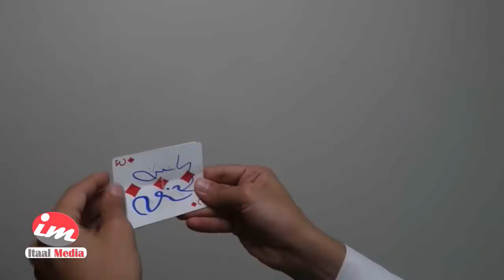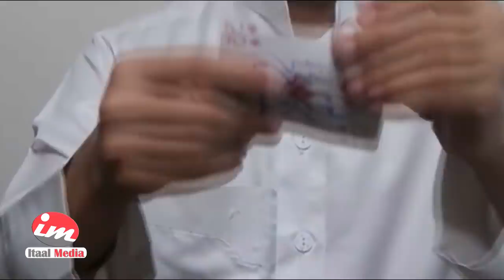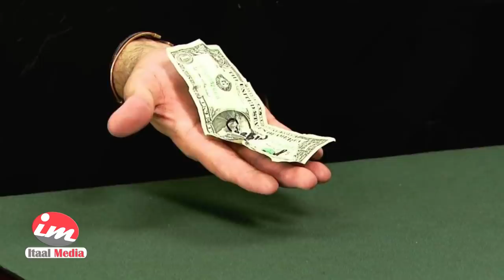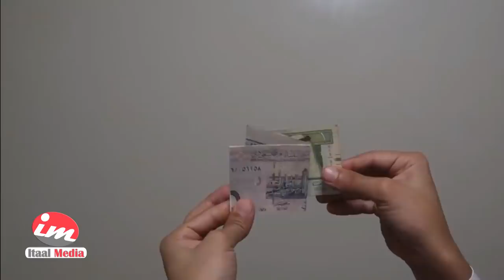DAAWO 5ta INDHA SARCAAD UGU QATARSAN OO XEELADOODA LA HELAY